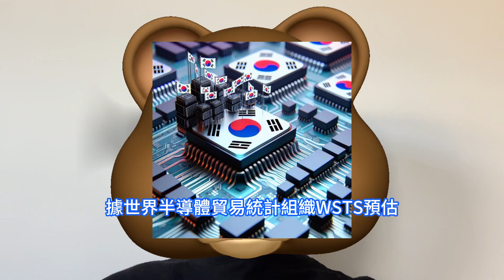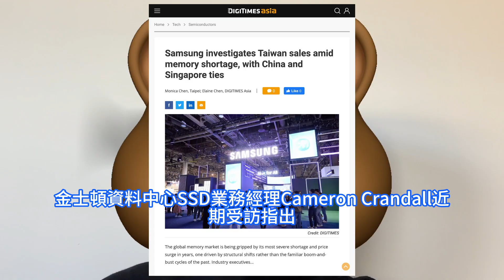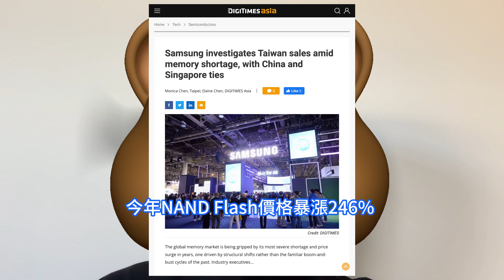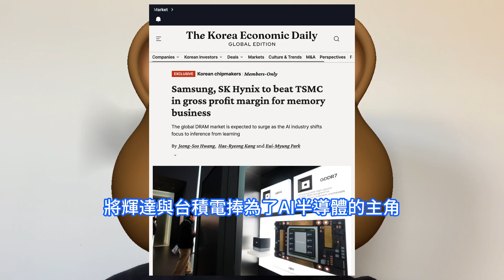晶片逆襲！三星、SK海力士竟在這方面猛秒殺台積電太意外，7年後再高光時刻。這兩家供應商第四季度，記憶體業務盈利能力超過TSMC。與美光類似毛利率將在68%左右，韓國的ICT出口額同比繼續大增。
據世界半導體貿易統計組織WSTS預估，2025年記憶體晶片營收可望增長27.8%，是2025年半導體業增幅第2大的產品類別，僅次於邏輯IC的增幅37.1%。金士頓資料中心SSD業務經理Cameron Crandall近期受訪指出，今年NAND Flash價格暴漲246%，70%漲幅發生在最近60天內，多數價格上漲壓力已迅速進入供應鏈。美光之後，另外兩家記憶體龍頭三星電子和SK海力士將交出財報成績單。在記憶體缺貨漲價潮下，這兩家供應商第四季度的記憶體業務盈利能力將超過台積電，這也是七年以來首次出現這種情況。